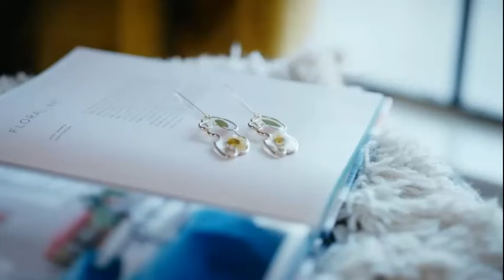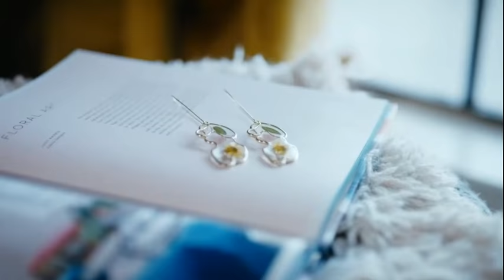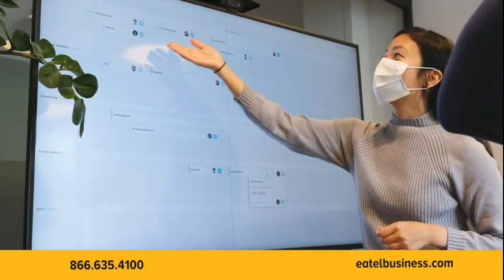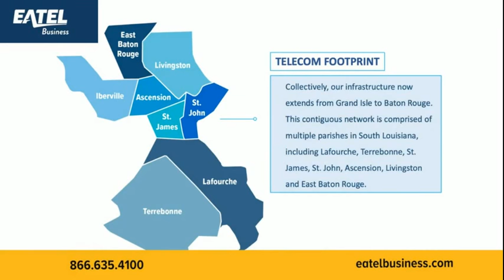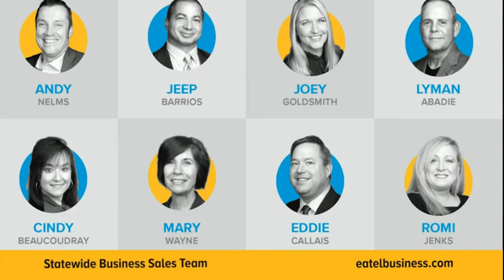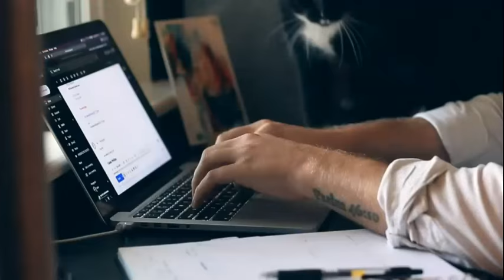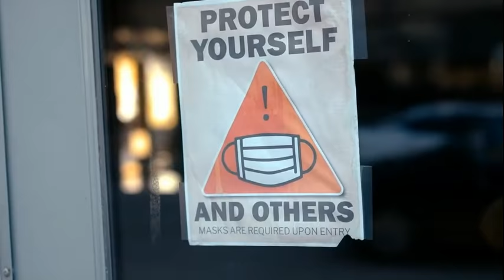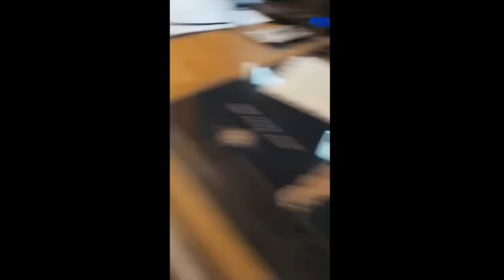2021 NCAA Football Nicholls State vs Lincoln (MO)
February 19, 2021 NCAA Football: Nicholls State Colonels vs Lincoln Tigers. The game was streamed on the Colonels Network and I do now own the rights to the game.